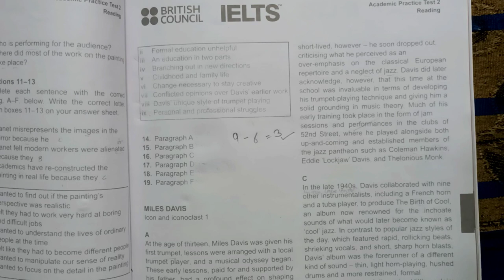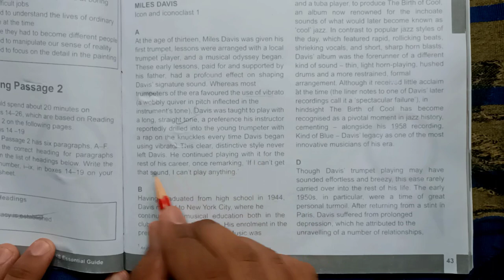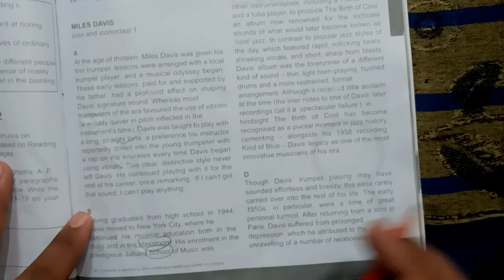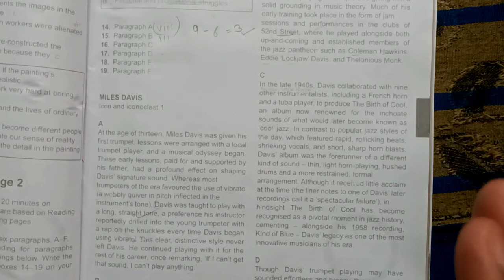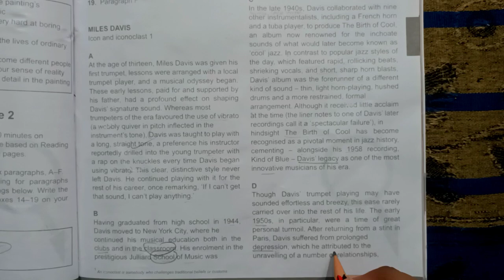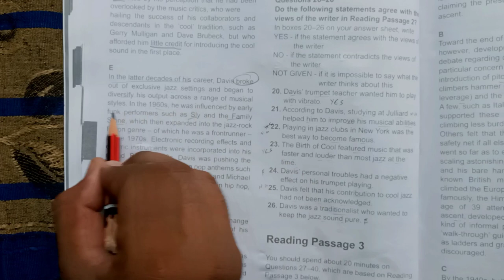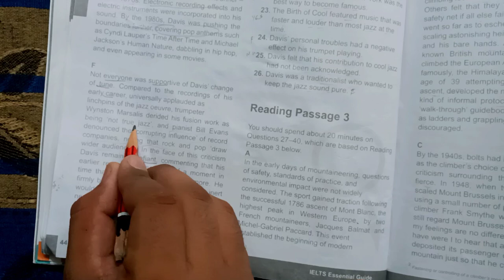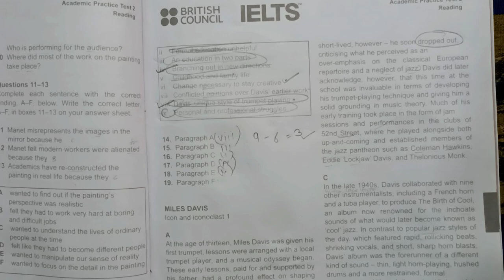Very easy method, 9 band tips, @RamanIELTS @AsadYaqubOfficial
Ielts reading list of Headings
Academic ielts reading
Raman Ielts list of headings
Ielts reading tips and tricks